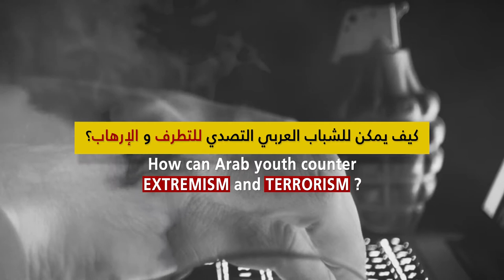Promotion - Stop & Think / ASK 2 - 2019/HD - PCMRD-UNESCO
Promo Producer:                Shadi O. Alsharif
Production By:                    Palestinian Center For Media, Research &
                                              Development - PCMRD

Shadi O. Alsharif..

Promo Producer & Director.. (Freelancer)

Editing App (Softwere):
Premiere Pro CC - 2019
PhotoShop Pro CC 2019